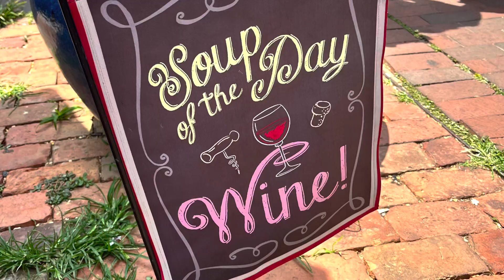Bellamy Emerson Rabbit Productions "Annapolis Pride 2023"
A celebration of all citizens; black, white, gay and straight. We are all part of the American fabric.